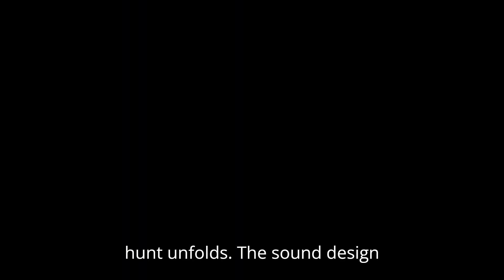KRAVEN Trailer 2 (2024) Release Date, Cast, And Everything We Know